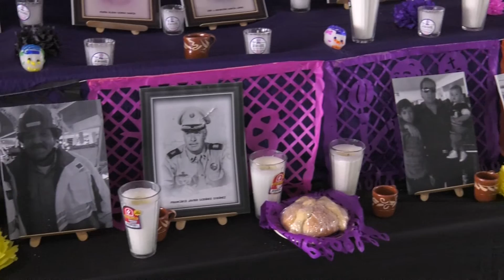Recuerdan a bomberos fallecidos de Zapopan con altar